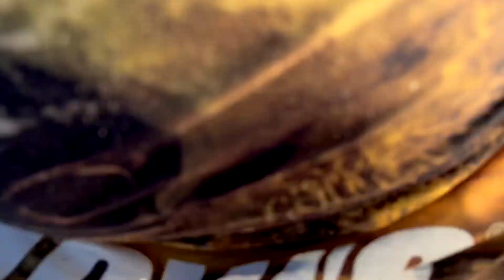PESCA EN PUERTO RZEPECKI, ALTO PARANÁ. PARTE III